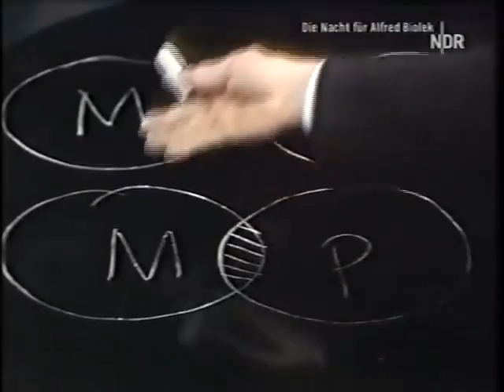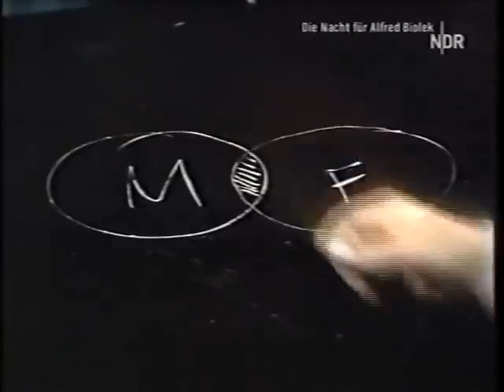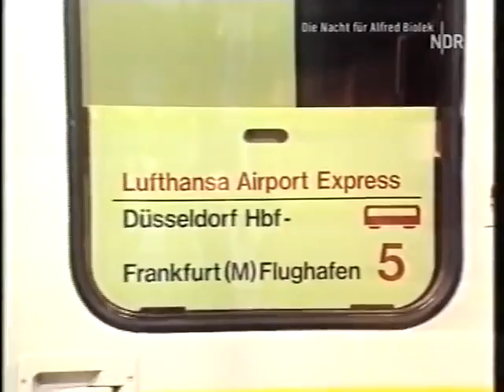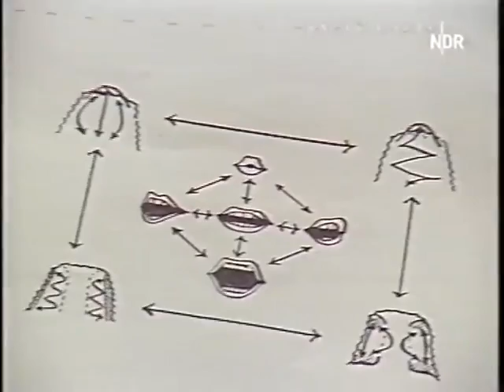Bio's Bahnhof (1982) · Milva, Sammy Davis jr. , Mario Adorf u. Emil Steinberger bei Alfred Biolek